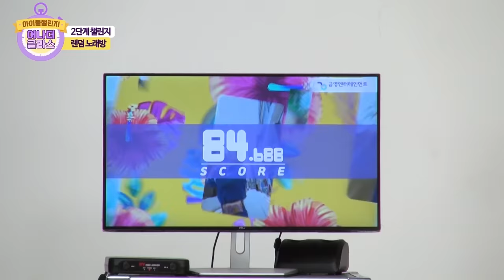(Re-Uploaded / Idol_Challenge ENHYPEN ep.1) 초대형 신인 엔하이픈의 우당탕탕 챌린지 막차 탑승할게요~ (ENG sub)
어나더클라스에 예능 막둥이들 엔하이픈이 등장했더랬!!
엄청난 괴물 신인이지만 마음만은 아직 여리여리 엔둥이들?

예능 초식미 뿌리는 희승과 선우, 니키의 케미와
시끌벅적 우글우글 엔하이픈 텐션에 신동해도 두손 들었다!

엔아기픈이 예능 캐리돌이 되는 그날까지…
예능 수난시대 막둥이들 카니발 레이스, 탑승합니다. (빵빵)

5월 28일 금요일 저녁 6시에 만나요